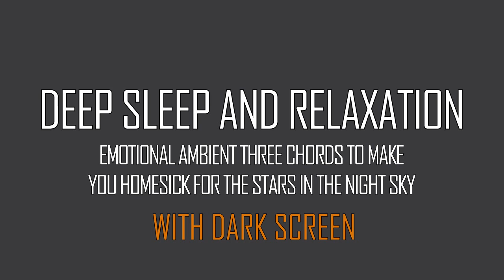Deep Relaxation and Sleep - Emotional 3 Chords To Make You Homesick For The Stars In The Night Sky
Deep Relaxation and Sleep - Emotional Ambient 3 Chords To Make You Homesick For The Stars In The Night Sky. Floating, dreaming, remembering a distant place. Drifting in slow motion. Encouraging astral projection.

If you like my content please consider supporting me with any amount you like through

Altrusian Grace Media presents guided meditations and ambient music experiences to help you deprogram from the matrix of everyday Reality. Achieve peace, well-being, learn to center yourself and shut off your internal dialogue. Free your mind, Free your soul. Synchronicity is all around. Awaken to a new existence as we bring you unique content.

I am not an "expert" but have had many years of exploring consciousness in various forms. It is a deep interest of mine, being able to combine writing, voice work, and my passion for altered states and mysticism. I am now striving to build this channel into a tangible resource and create tools to help with metaphysical exploration - for my own growth and others as well.

Please consider purchasing the high quality tracks at our Bandcamp

I'm also interested in collaborating with remixers or composers of ambient, drone, binaural music, etc.

Related terms: meditation, hypnosis, guided meditation, lucid dreaming, consciousness, sleep, relaxation, spoken word, subconscious, synchronicity, mindfulness, ambient, astral projection, dreams, obe, out of body, matrix, deprogram, magick, gnosis, awakening, spirit, soul, yoga, peaceful, mind, universe, and more.